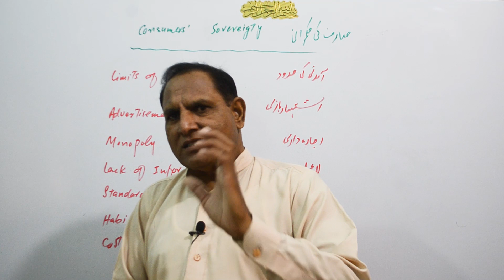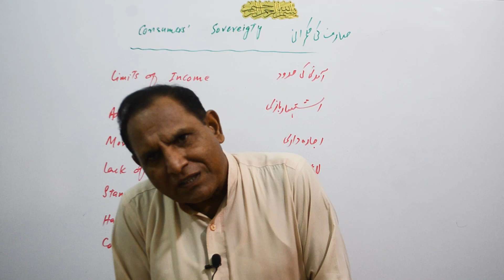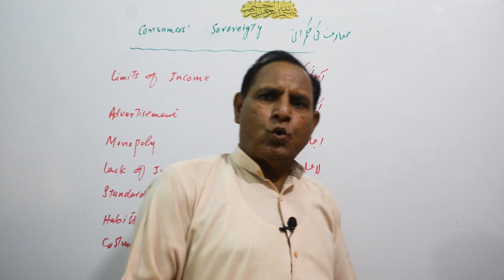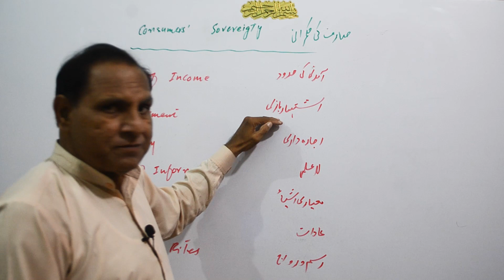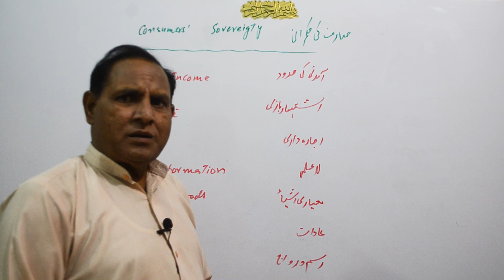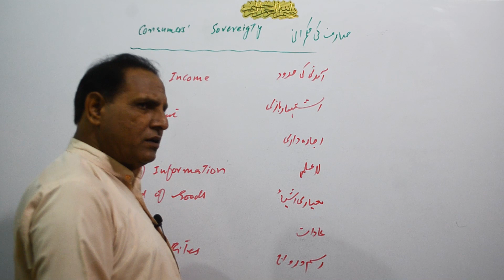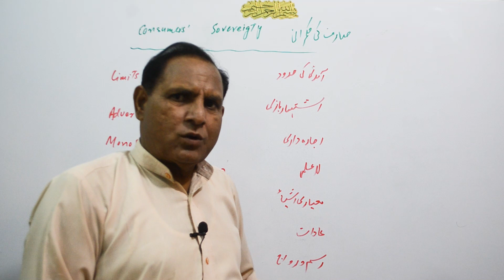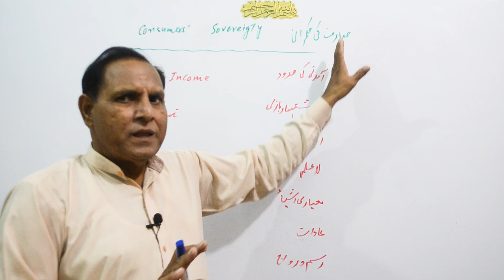Sovereignty of consumers | zea tutor | economics in Urdu/Hindi by zafar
In capitalism, it is considered that the consumer is the only king of the market and has sovereignty over the market. The producers are forced and busy to produce the goods for the entire satisfact5ion of the consumers. In this video we are going to discuss this point to justify whether the consumer really is the king of the market.

Cover Topics:
consumer sovereignty
concept of consumer sovereignty
what is the meaning of consumer sovereignty?
consumer
what is the definition of consumer sovereignty?
what is consumer sovereignty?
consumer sovereignty example
consumer sovereignty meaning
consumer
"zea tutor" is a trusted & well reputed name in the online Education Sector steering by Qualified Experienced, Dedicated and greatly Skilled Professional Tutor who has more than 26 years’ experience in the field of education. Thanks for visiting our channel.